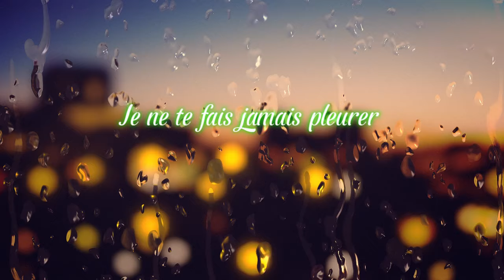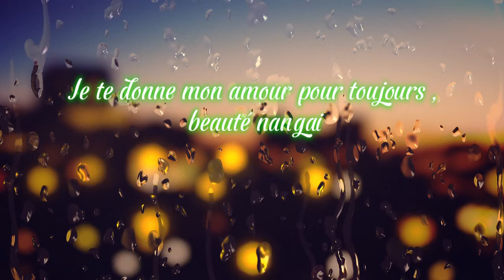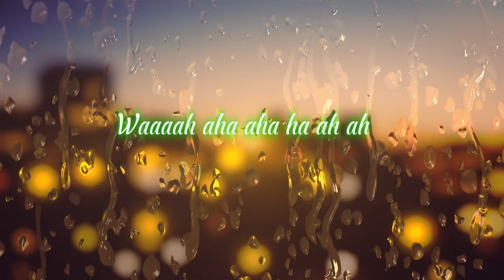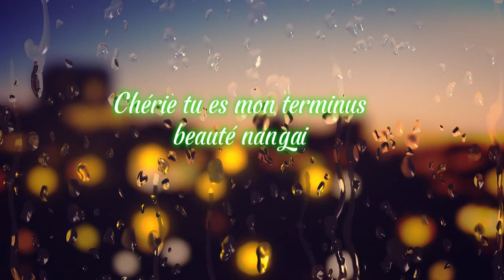Mr Leo - Beauté Nangai (Lyrics video)